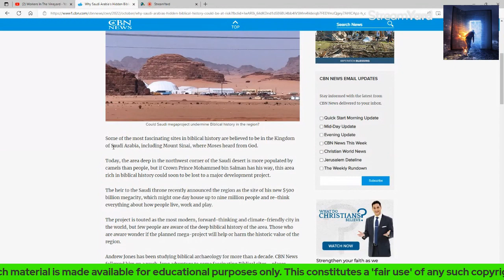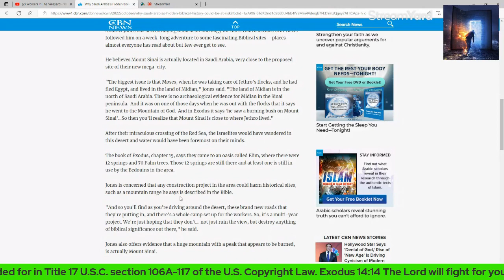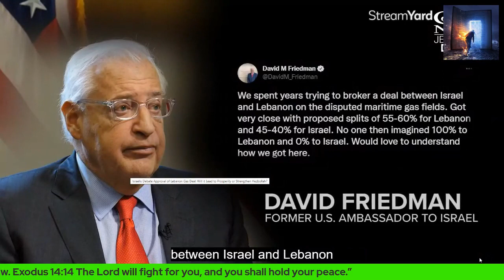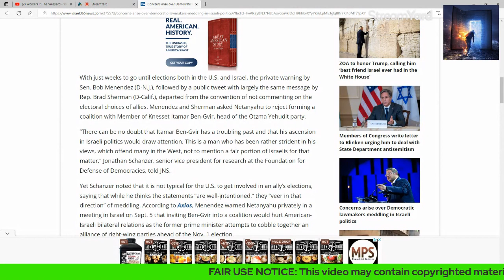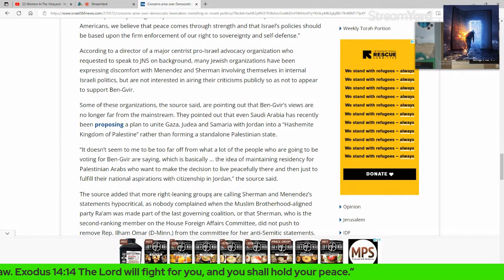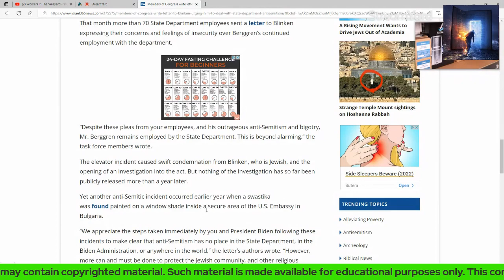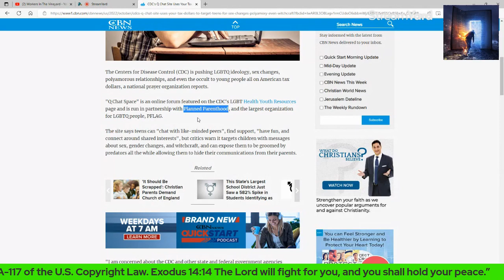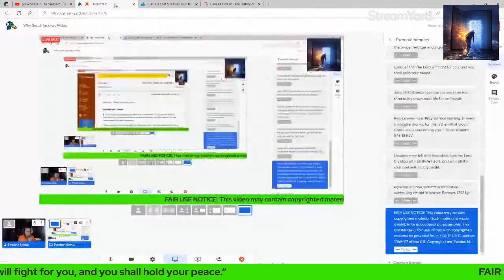Why Saudi Arabia's Hidden Biblical History Could Be at Risk And Israelis Lebanon Gas Deal